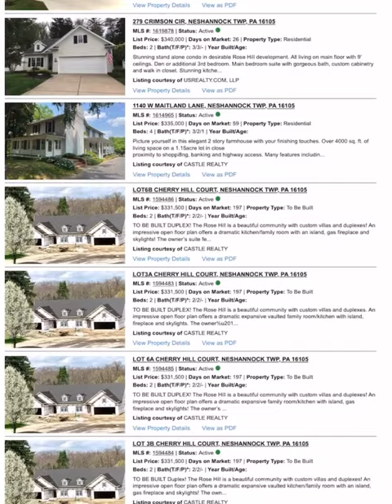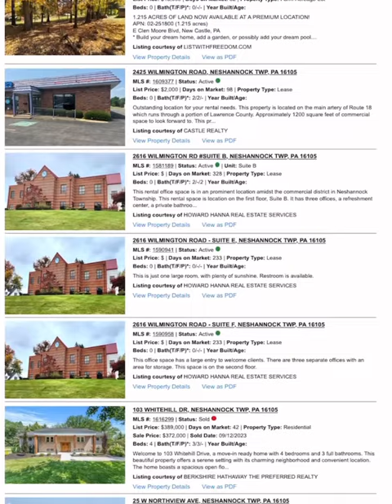NESHANNOCK TWP: Your Neighbor's Selling Price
🏡🏡 BONUS: 6 Reasons to Hire a Realtor Despite a HOT Market?!

The sought-out community of Neshannock Township is nothing short of a hidden gem! Katina Hunter, Realtor & expert in these locations, gives you an overlook of the real estate market. Reach out to Katina or her team anytime to get your real estate questions answered!

🗝️ The Katina Hunter Team 🗝️
fb: Real Estate - Here & Happy to Help